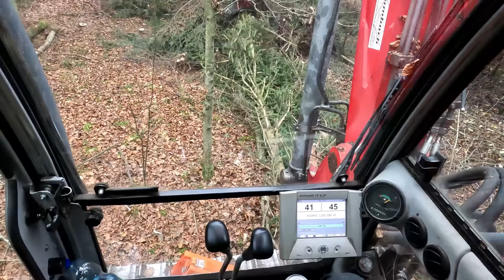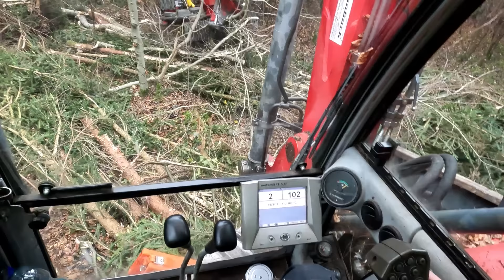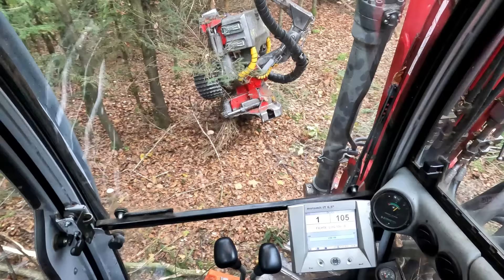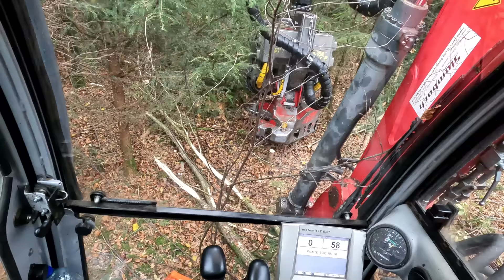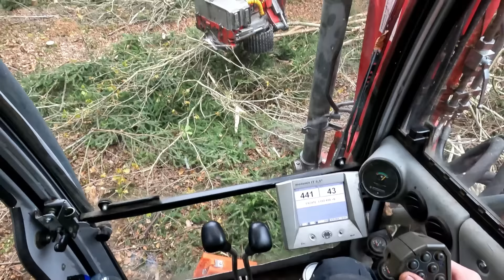Erstdurchforstung mit Neuson 12002 und Logmax 5000